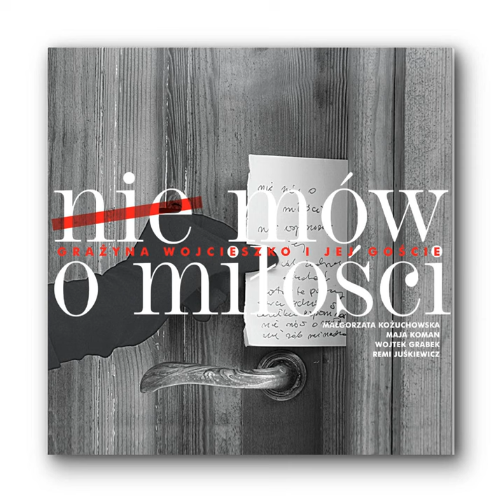Wszystko słyszę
Wszystko słyszę · Remi Juśkiewicz · Grażyna Wojcieszko · Remi Juśkiewicz

Nie mów o miłości